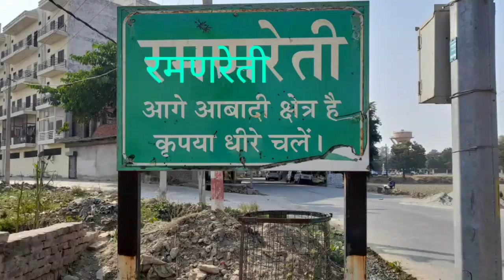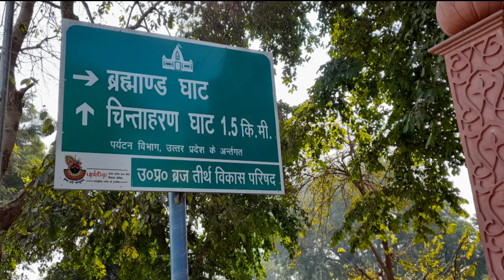रमणरेती : गोकुल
Ramanreti is supposed to be the play ground of Bhagwan Shri Krishna. Ramanreti is about 16 kilometer from Mathura city and about 6 kilometer from Gokul town . If you are planning to go there with family , better to hire car or auto from Mathura as public transport is not easily available there .